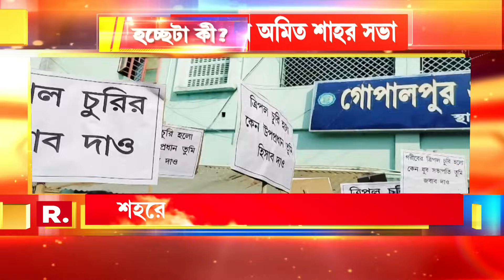HochheTa Ki | চাকরি চুরি থেকে নাগরিক পরিষেবা, সবেতেই দুর্নীতির অভিযোগে কাঠগড়ায় রাজ্য সরকার।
HochheTa Ki | চাকরি চুরি থেকে নাগরিক পরিষেবা, সবেতেই দুর্নীতির অভিযোগে কাঠগড়ায় রাজ্য সরকার। শাহর সভা থেকে মিলবে নতুন দিশা?

রিপাবলিক স্বাধীন।
রিপাবলিক নির্ভীক।
আপনিই রিপাবলিক।